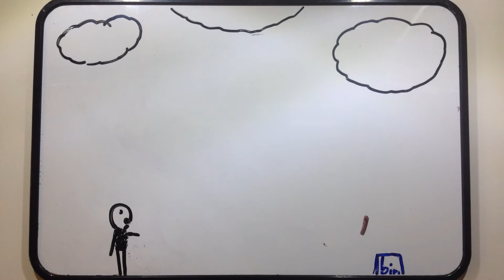The Hut 13th Nov 2020 Fairy Floss